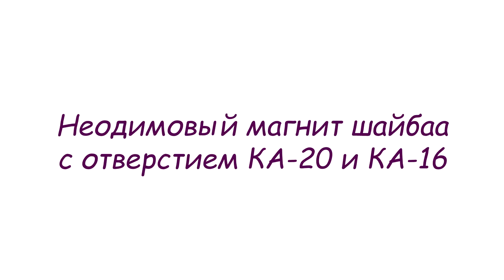Неодимовый магнит шайба с отверстием КА 20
Неодимовый магнит шайба с отверстием